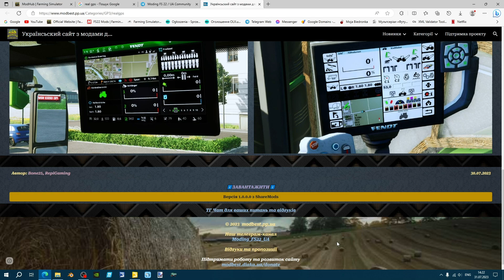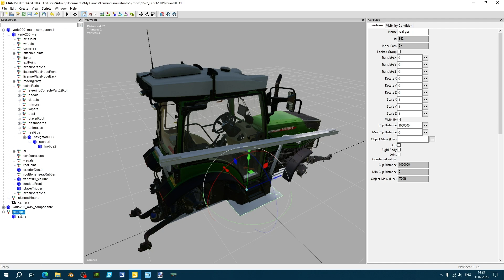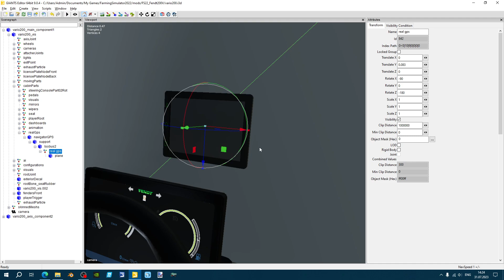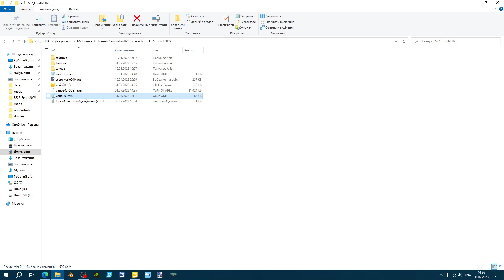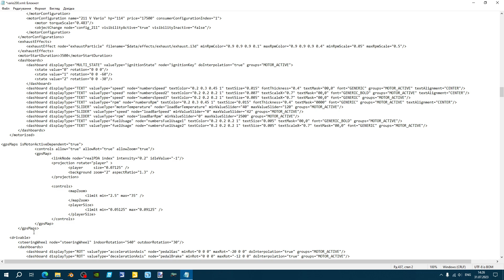Як долоньками прописати Real GPS собі в трактор? Farming Simulator 22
Покажу як своїми в міру рівними ручками прописати ЖПС в свій трахторь чи ще щось. Опис написаний чуть з гумором)
Real GPS Farming Simulator 22